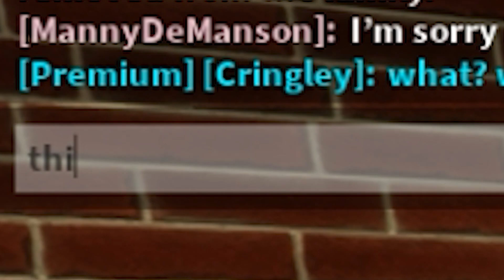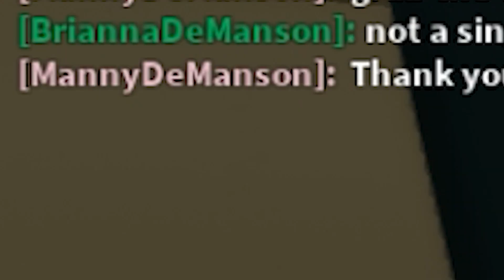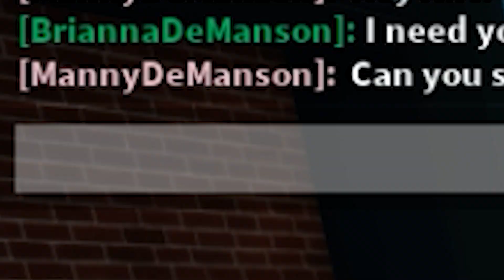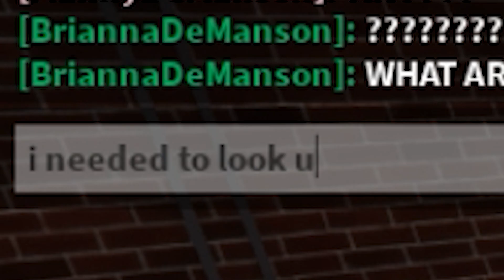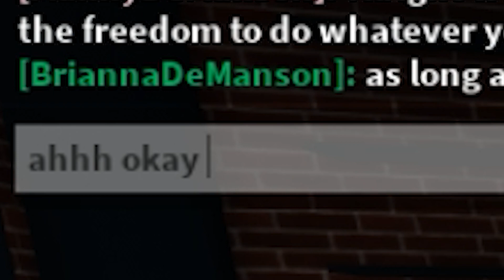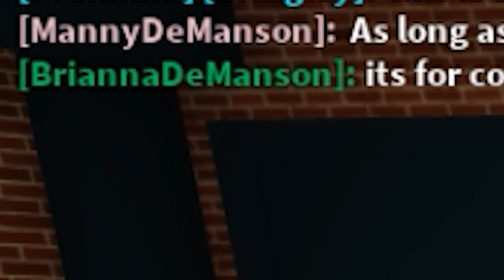Roblox HATED to WORTHY Child.. (Brookhaven RP)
Hi my name is Ant! I love to play roblox and have been playing for a long time! You will see a lot of Brookhaven roleplay videos from me!